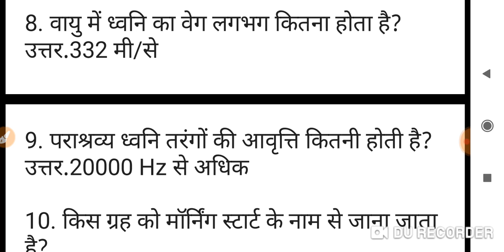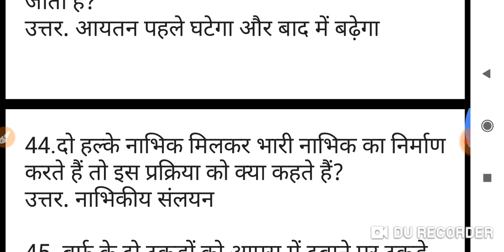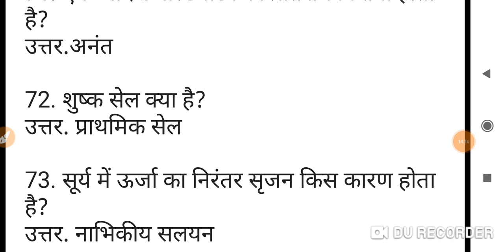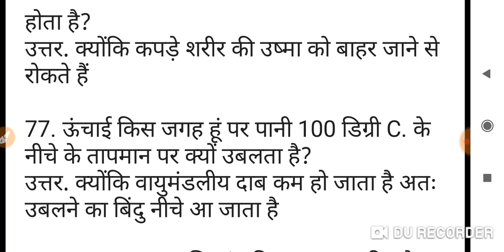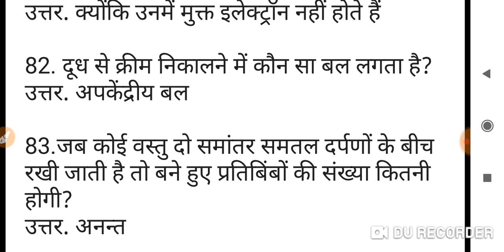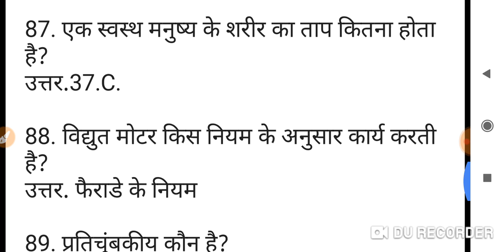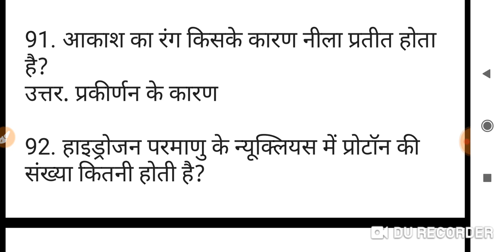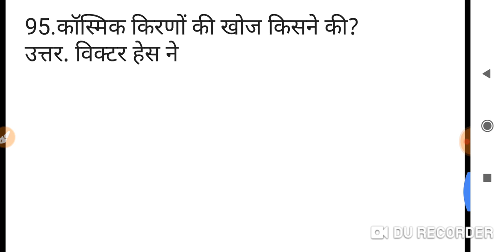100 प्रश्न विज्ञान सामान्य ज्ञान अतिमहत्वपूर्ण प्रश्न हर बार परीक्षा में पूछे जाते हैं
My YouTube channel SP classes with Yash Jain